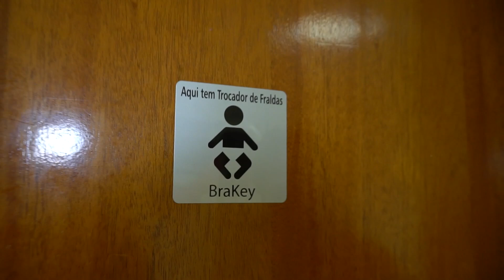TAUALEGRES TROLAM O NEÔNIO FINGINDO SER UM BEBÊ - Kids pretend to play baby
Trolamos o Neônio o dia inteiro fingindo ser ele um bebê! Vamos mimar ele até ele chorar!

Você encontra Os Taualegres na Rede Tauá de Hotéis.